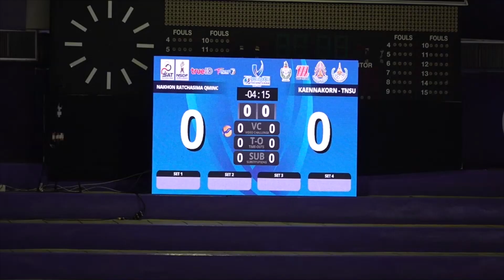สัมภาษณ์หลังเกม : นครราชสีมา คิวมินซี พบ แก่นนคร มกช. วีซี | เอสโคล่า ไทยแลนด์ลีก 2023 | 11-12-2565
"เอสโคล่า" วอลเลย์บอลไทยแลนด์ลีก ครั้งที่ 18 ฤดูกาล 2022-23
ศูนย์กีฬาเทศบาลนครนครปฐม จ.นครปฐม
นครราชสีมา คิวมินซี วีซี ชนะ แก่นนคร มหาวิทยาลัยการกีฬาแห่งชาติ วีซี 3-0 เซต 25-16, 25-19, 25-16

ผู้ฝึกสอน นครราชสีมา คิวมินซี วีซี : อนุสร บัณฑิตย์
นักกีฬา นครราชสีมา คิวมินซี วีซี : วณิชยา หล่วงทองหลาง
ผู้ฝึกสอน แก่นนคร มหาวิทยาลัยการกีฬาแห่งชาติ วีซี : ว่าที่ร้อยโท วรพจน์ เดชจินดา
นักกีฬา แก่นนคร มหาวิทยาลัยการกีฬาแห่งชาติ วีซี : จุฬาลักษณ์ นวลบริบูรณ์